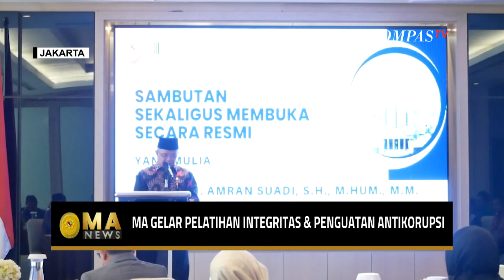Mahkamah Agung Gelar Pelatihan Integritas dan Penguatan Antikorupsi - MA NEWS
KOMPAS.TV - Berbagai upaya untuk meningkatkan integritas hakim dan pencegahan tindak korupsi di lingkup Mahkamah Agung terus dilakukan.

Salah satu upayanya yakni memberikan pelatihan integritas dan penguatan anti korupsi yang dilakukan badan penelitian dan pengembangan dan pendidikan dan pelatihan hukum dan peradilan - Mahkamah Agung Republik Indonesia.

Sebanyak 37 Pejabat Eselon II Mahkamah Agung, ikut serta dalam pelatihan pada 10 Agustus 2023 di Hotel Pullman, Jakarta.

Pelatihan ini dibuka langsung Ketua Kamar Agama Mahkamah Agung, Amran Suadi.

Dalam sambutannya, Amran menyatakan integritas merupakan kebutuhan di dalam lembaga peradilan, karena perannya sebagai pengendali nilai dan moral hidup di masyarakat.

Integritas juga merupakan modal dalam membangun sistem hukum yang efektif untuk menyelesaikan seluruh sengketa.

Amran berharap lewat kegiatan pelatihan integritas dan penguatan anti korupsi ini dapat menciptakan individu-individu yang sadar, beretika, dan berperan dalam menjaga integritas, serta mencegah korupsi dalam berbagai aspek kehidupan dan pekerjaan, khususnya di lingkup Mahkamah Agung.